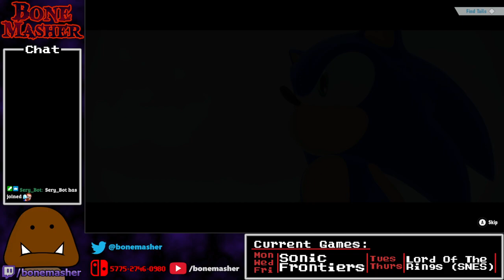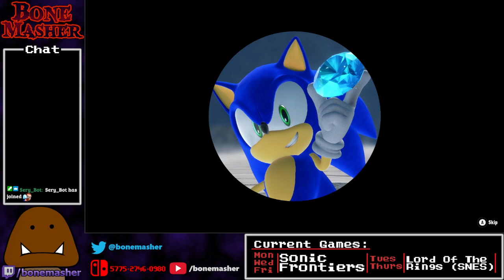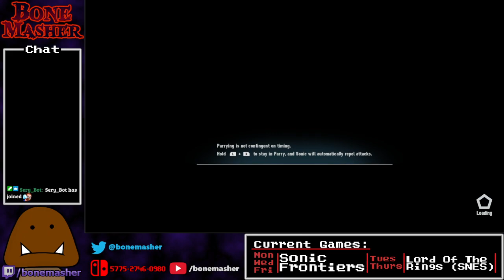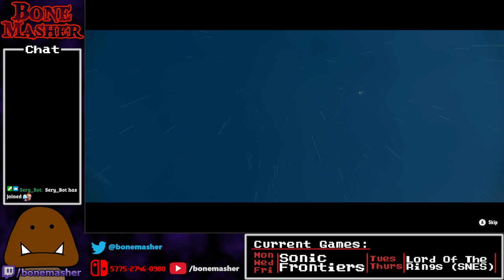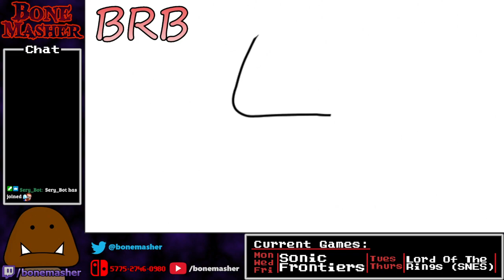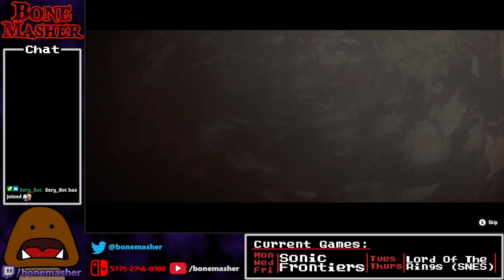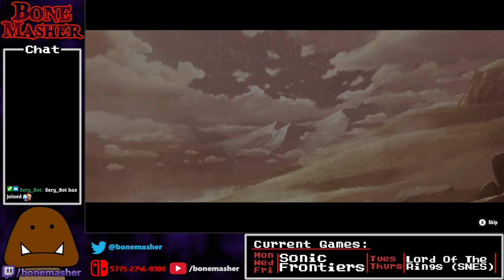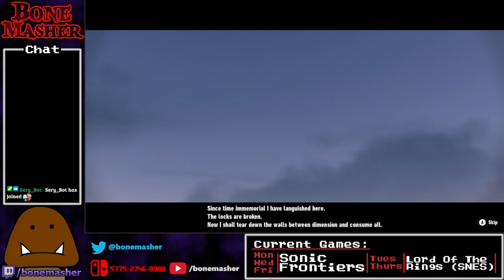Growing Up - Sonic Frontiers Part 5